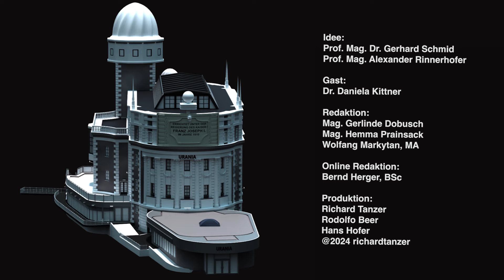Dr.in Daniela Kittner im ZEITGESPRÄCH #83 mit Gerhard Schmid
In der dieser Episode von ZEITGESPRÄCHE mit Gerhard Schmid erwartet euch ein faszinierendes Gespräch mit Daniela Kittner, einer angesehenen Journalistin, über die dynamische politische Landschaft in Österreich. 🗣️ Gemeinsam werden sie die bevorstehenden Europawahlen eingehend beleuchten und die wachsende Bedeutung einer pro-europäischen Ausrichtung für Österreich erörtern. Dabei werden auch die jüngsten Entwicklungen in der politischen Rechtsentwicklung in Europa und ihre potenziellen Auswirkungen auf Österreich thematisiert. 🌍

 Neben politischen Aspekten werden sie auch die Herausforderungen im Journalismus, insbesondere die finanzielle Krise und die Abhängigkeit von Geldgebern, sowie die Bedeutung von Bildung und kritischem Denken bei der Informationsaufnahme ansprechen. 📰

Abschließend wird Daniela Kittner einen Einblick in ihre persönlichen Energiequellen außerhalb des Journalismus geben, darunter ihre Familie, ihre Leidenschaft für das Lesen und ihre Reisen. 📚✈️

Bleibt gespannt auf dieses informative und inspirierende Gespräch!